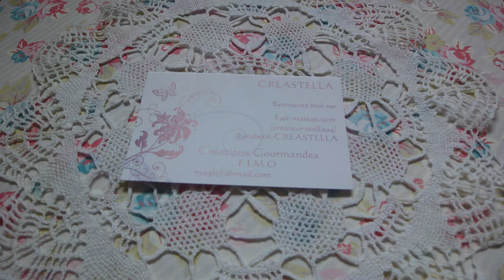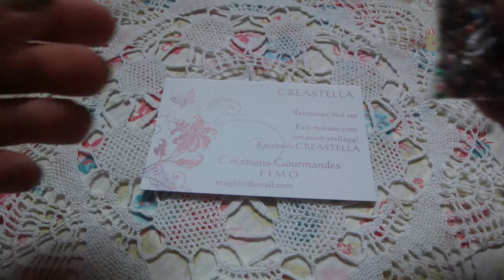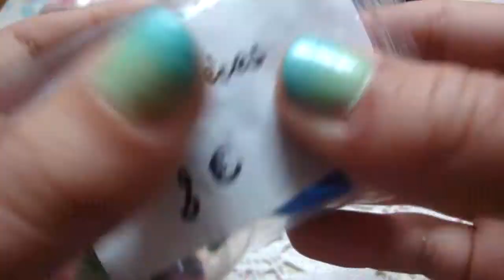destockage de matériel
pour seulement aller sur ma boutique taper dans le moteur de recherche : stella94